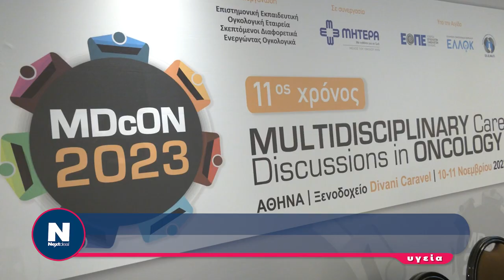ΟΙ ΤΕΛΕΥΤΑΙΕΣ ΚΑΙΝΟΤΟΜΙΕΣ ΣΤΗΝ ΟΓΚΟΛΟΓΙΑ ΚΑΙ ΤΑ ΑΝΤΙΚΑΡΚΙΝΙΚΑ ΕΜΒΟΛΙΑ